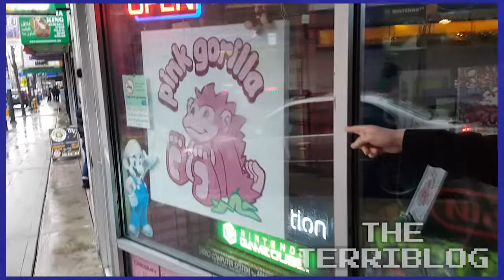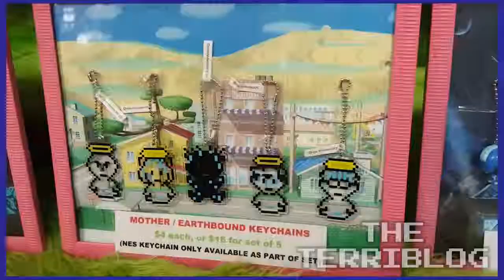Pink Gorilla - December 12, 2015 - The Terriblog #33 - Games Played Terribly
Geoff and Roger visit Pink Gorilla, an Import & Retro Video Game Store in the University District!